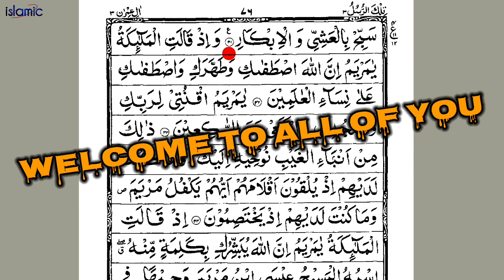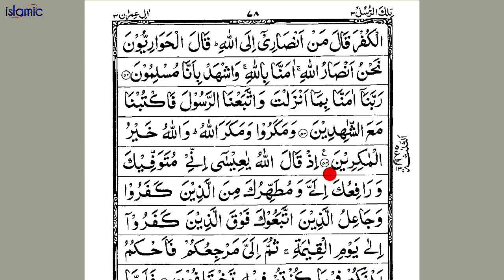How to be perfect in quran reading | Quran padhna Sikhe || Islamic Banner